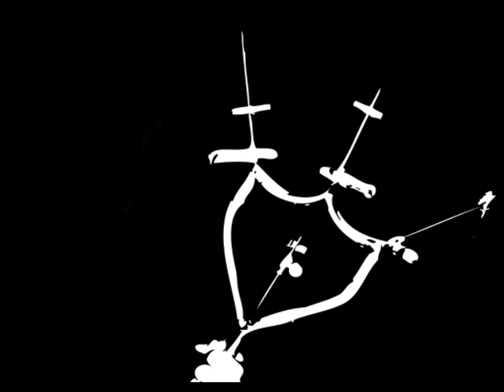Horta lliure.wmv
Aquí teniu la meravellosa cançó d'Horta! Feta expressament pel Lip dub que organitza Diables d'Horta, en el marc de la Festa Major del poble! Serà el dia 18 de setembre després de la baixada d'andròmines, cap a la 1! us esperem!

La cançó ha estat composada per membres de diables (Pau, Marc i Oriol merci)

Des de Diables d'Horta esperem que us agradi i que feu la màxima difusió!

Lletra:

Benvinguts i benvingudes
aquí comença la moguda
petits i grans surten al carrer
a ballar, cantar i passar-ho bé!

Amb el ritme que això porta
aquesta es la cançó d'Horta.
Connecteu be les orelles,
que és per tu, per ells, per elles..

Un Consell de joventut,
diables, caus i esplais,
en som molts sense local
sabem aprofitar els espais.

Can Mariner a estudiar,
pl.Eivissa per fer birres,
i si vols anar a comprar,
pots mirar les galeries.

A Horta hi ha molts colors,
hi han molts rumors hi ha molta gent
A Horta hi ha un bon ambient,
som una vila independent!

Hortaaaaa! La capital del món!
Hortaaaaa! No és un barri qualsevol!
Hortaaaaa! A Horta seràs feliç!

Una gran festa major
actes infantils i xerrades
concerts joves al mirador,
també fem butifarrades.